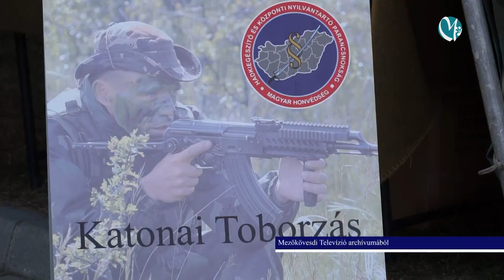Új típusú altisztképzés indul